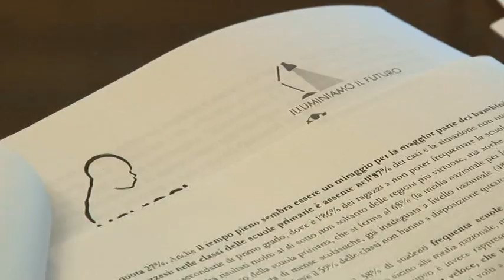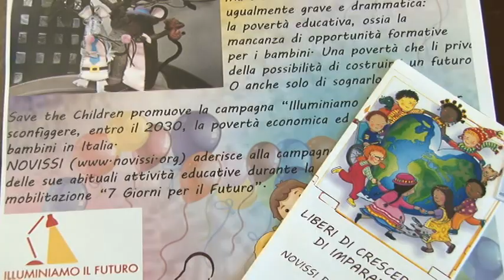Save the Children contro la povertà educativa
In Italia sono circa un milione i bambini che vivono in povertà, e secondo un rapporto di Save the Children la povertà materiale coincide con povertà educativa. Secondo i dati anche l'Abruzzo soffre di questo fenomeno c e per questo, il 12 maggio a Pescara, si svolgerà un evento intitolato "illuminare il futuro dei bambini"